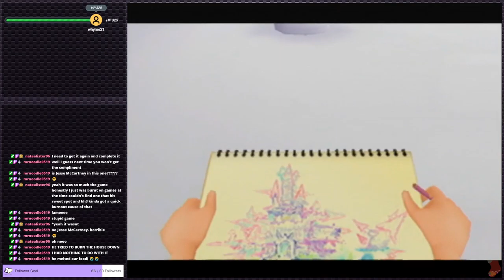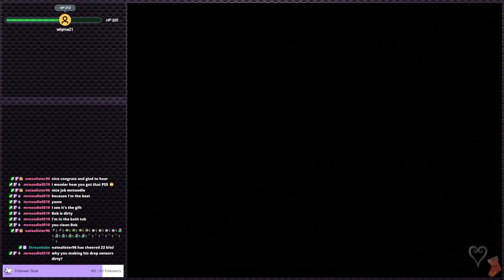Kingdom Hearts Re:Chain of Memories - The worst of the best | PS2 Gauntlet #17 (Twitch VOD)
I never could get as into this Kingdom Hearts game as much as KH1, or KH2. Regardless, it's still a great game and I had a great time revisiting it on the PlayStation 2 for the Gauntlet!